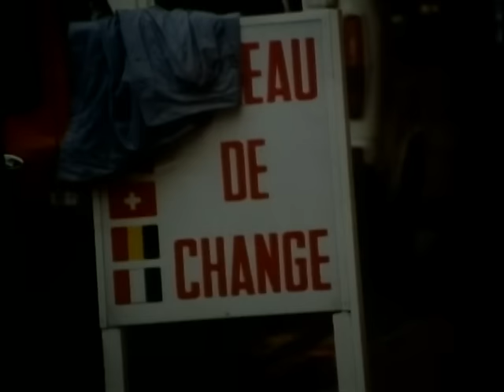The Fixx - Less Cities, More Moving People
Music video by The Fixx performing Less Cities, More Moving People. (C) 1984 Geffen Records